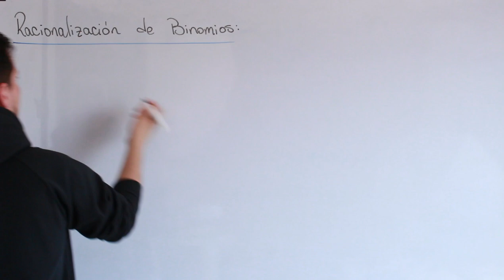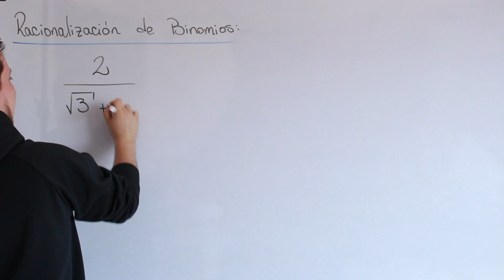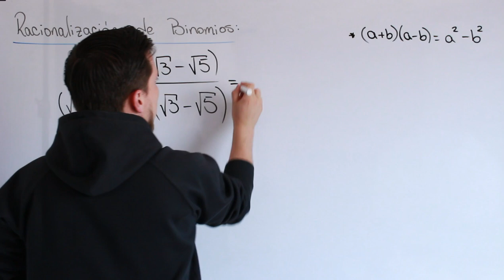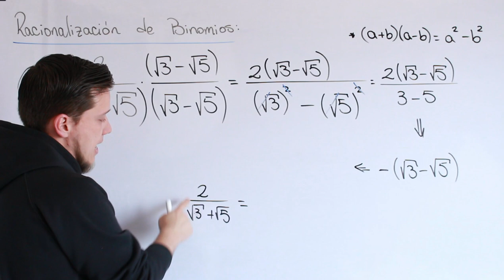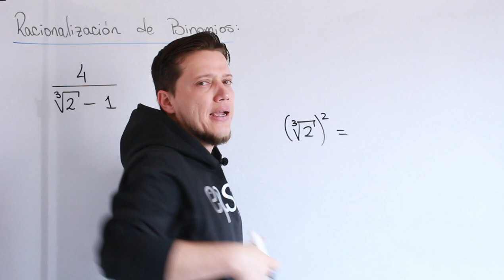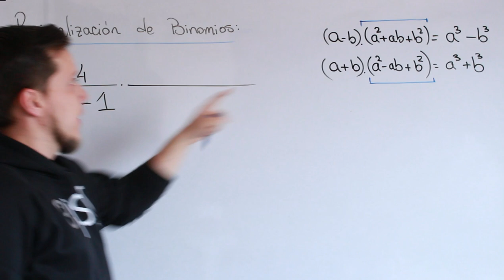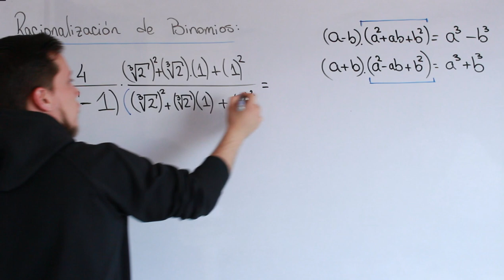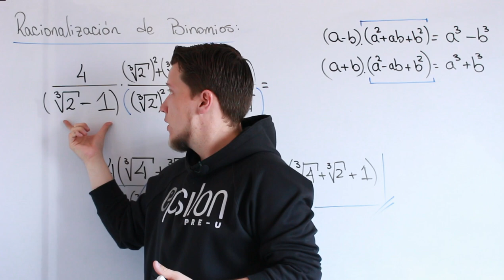Álgebra: Racionalización de Binomios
En aritmética hablamos de la Racionalización y el por qué se hace. Acá ahora cuando tenemos un binomio y queremos racionalizarlo, tenemos que aplicar productos notables. Se puede hacer tanto para raíces cuadradas como para raíces cúbicas. Mira de que se trata.